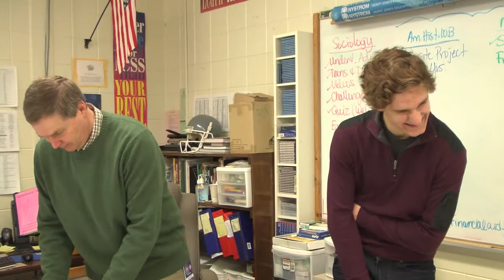DCTV for February 19th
This is a weekly TV show that is written, produced, and edited by students at Dassel-Cokato High School.